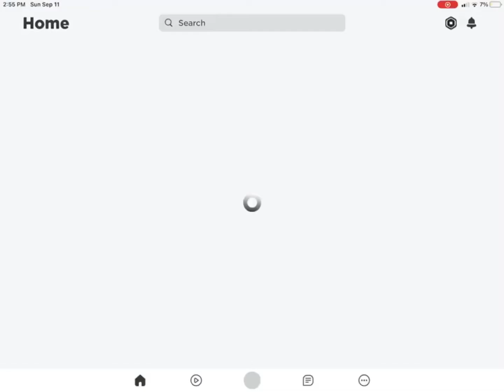Play titanic sos on Roblox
Titanic sos so so funn